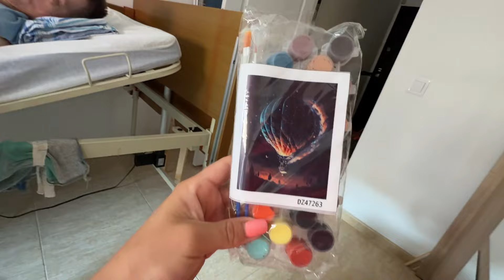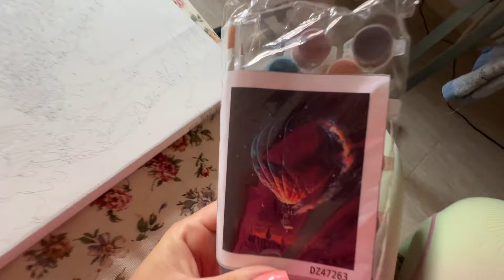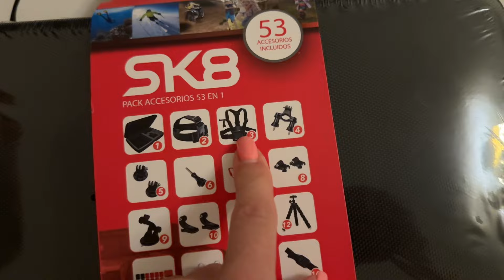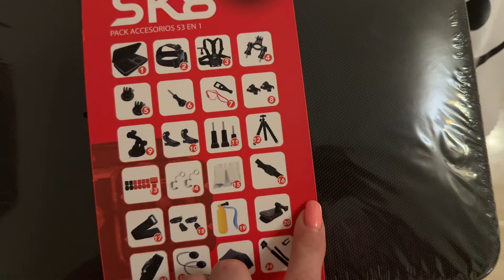ПЛАЧЕМ И СМЕЕМСЯ! 19.08.2024‼️ПОДАРОК ОТ ПОДРУГИ! ИГРАЕМ В ФУТБОЛ!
Настроение меняется двести раз в день- это все наш сахарный диабет! А также играем в настольный футбол- супер вещь☝️😂